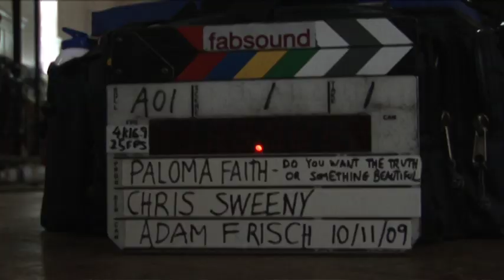Paloma Faith - Do You Want the Truth or Something Beautiful? (Behind the Scenes)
Lyrics
A Prophet took my hand on all souls day
He preached the value of deception
Changing shadows by a shape shifters rules
Tales are never just for fools
The court of conscience came before me
Presenting me with a heavenly angel
He took my hand and asked me, truths aside
To his questions I replied

Do you want the truth or something beautiful?
Just close your eyes and make believe
I am happy to deceive you

He stood as tall as redwood trees
Drank tea from a seamstress' thimble
I didn't want to speak the honest truth
So I spit out lies that aimed to soothe

Sacred lies, and telling tales
I can be who you want me to be
But do you want me?